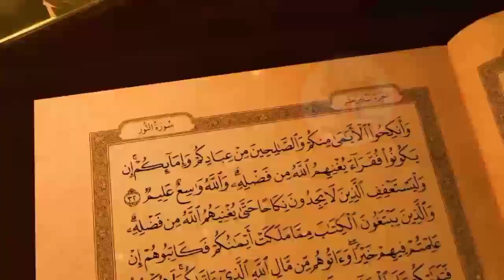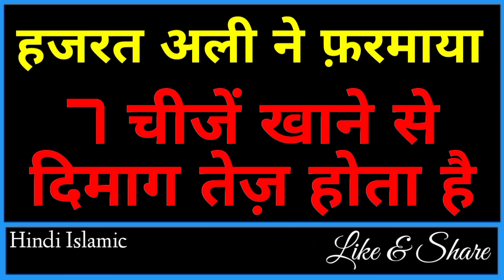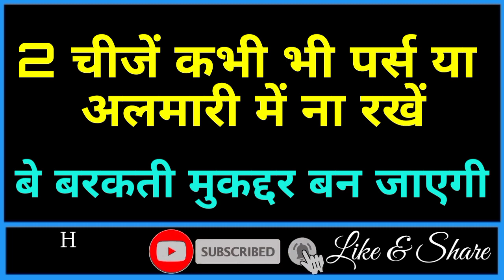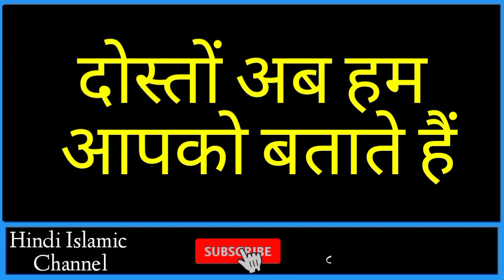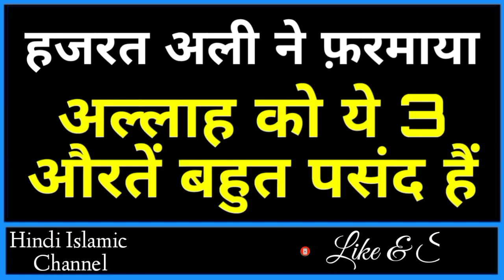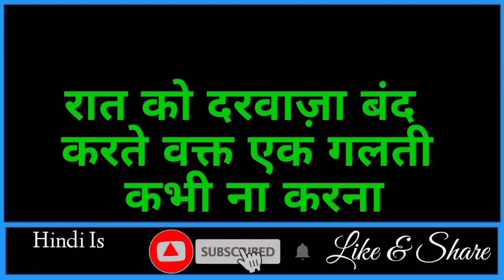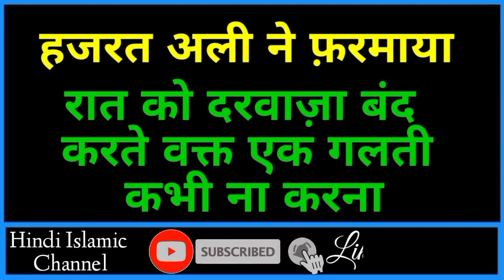शीशा देखने वाले मुसलमान जरूर देखें || Huzoor ﷺ Ka Farman || हुज़ूर ﷺ ने फ़रमाया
Dosto ajki is Video me hum apko btayege ke shisha dekhne se kya hota hai aur hazrat ali ne iske bare me kya farmaya hai aur sath hi sath hum apko btayege bure mard aur bekar mard aur aurat ki nishaniya aur sath hi sath hum apko btayege ke huzoor ﷺ ne Farmaya 3 kaamo ka swab marne ke bad bhi milta rehta hai to dosto bahut hi pyari video hone wali hai aap logo se guzarish hai ki aap log bhi is Video ko aakhir tak Zarur dekhein aur ho sake to apne dosto me bhi is Video ko zarur share kre to chaliye video dekhte hain